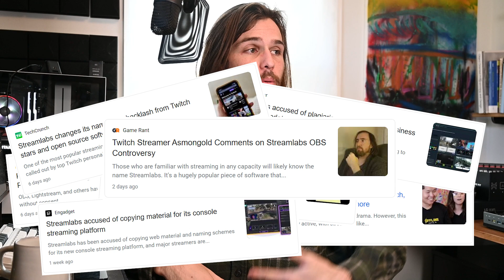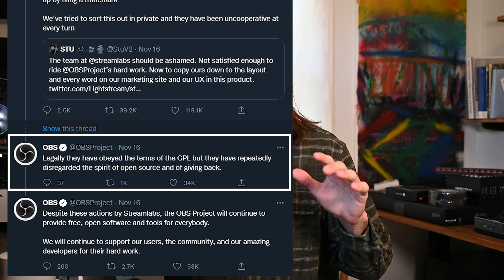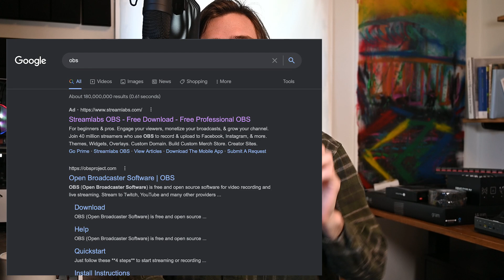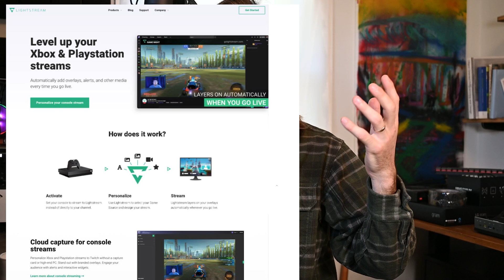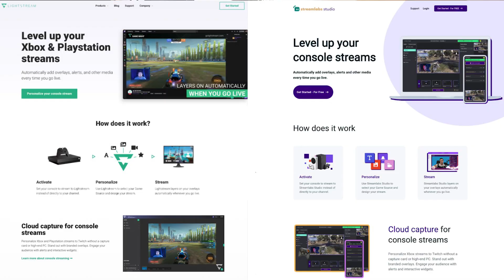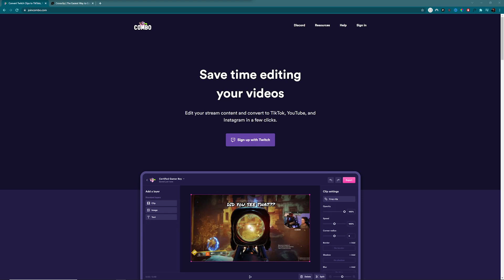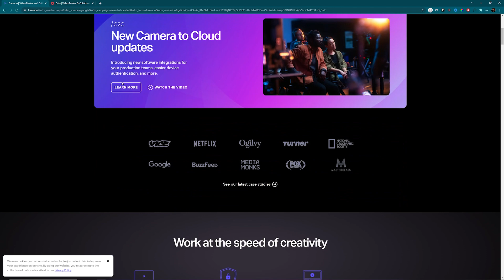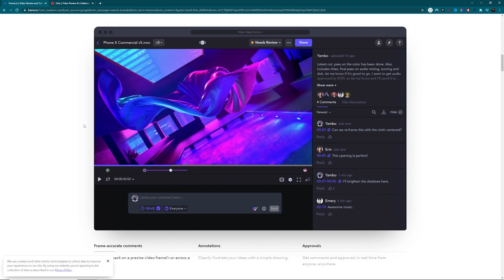My PROBLEM with Open Source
The only problem with open source is exactly what Streamlabs did to OBS. We discussed this in a recent video regarding the worst take on open source I've ever seen, where the issue was enforcing the open source license you have on your open source project. But here, Streamlabs is above board - legally speaking - but has found a way around it to disrespect what open source is all about and eventually sell their company for $89 million to Logitech. All of that money by just copying other products already on the market.